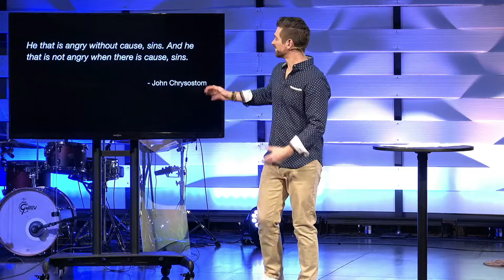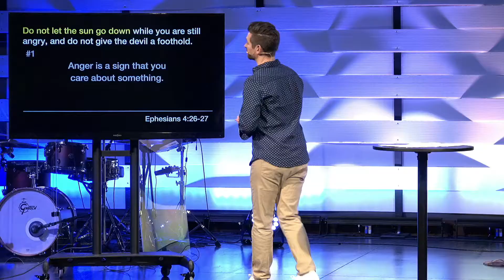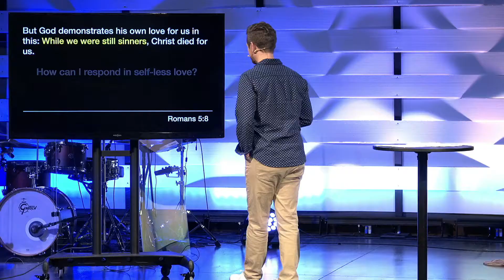New Part 3: Breaking Free from Anger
We live in a world that is struggling with how to navigate anger. This emotion that all of us have felt has the power to cause division, destroy relationships, and steal away our joy. This weekend we're going to learn why we feel anger and how to respond to it in a healthier way.